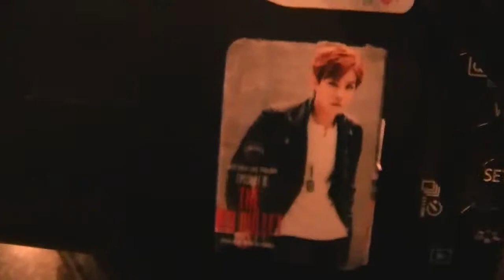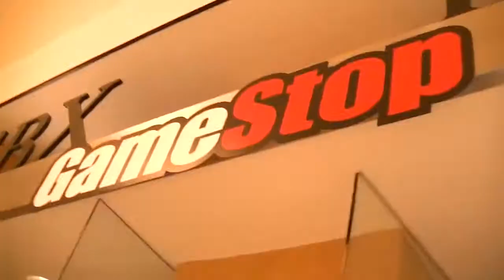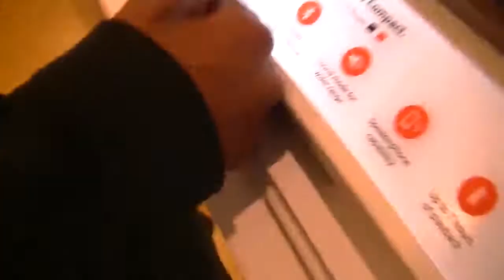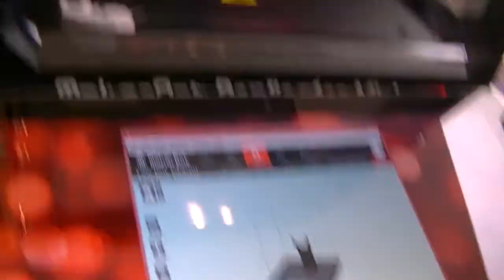Third Wheeling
Saturday Vlog #75
This day was great! xD Got to hold my dream camera, and held a 4K camera for the first time ever :3

brian is still a noob